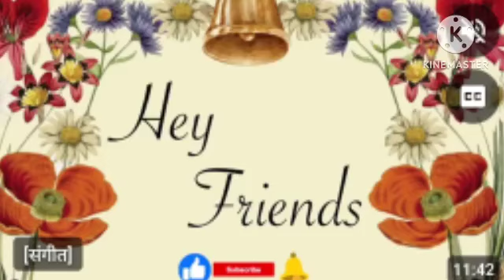How to make hanging kitchen towels l Quick and easy Hand towel l waste cloth reuse ideas❤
kitHow to make hanging kitchen towels l Quick and easy Hand towel l waste cloth reuse ideas❤ please subscribe my channel handtowels kitchentowels easy diy best out of waste#kitchentowel#wasteclothreuseidea kitchen ##hand towel#hand towel hanging ideas#hand towel kaise banay#hand towel holder#hand towel cutting and stitching#hand towel making#waste cloth reuse# ideas#handmade#how to#craft#RD craft xyzwaste cloth riyuse ideas